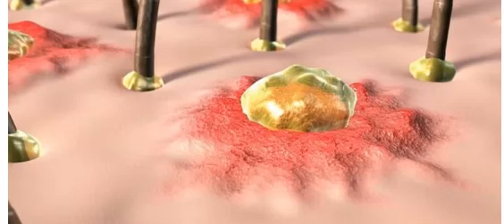Любите выдавливать Прыщи?! Это может свидетельствовать о необычном расстройстве...